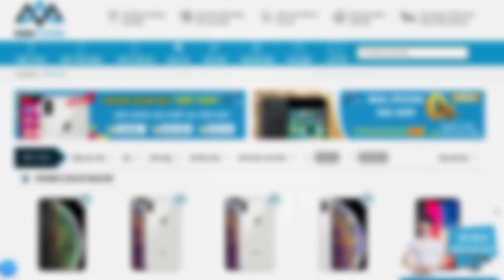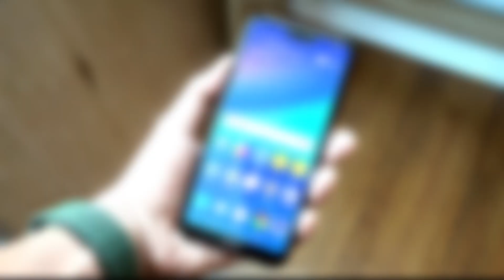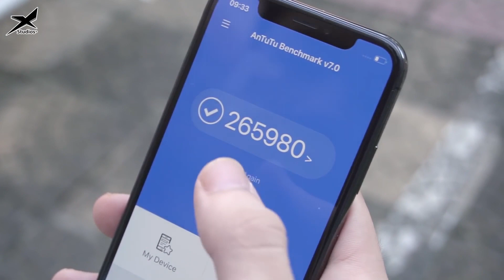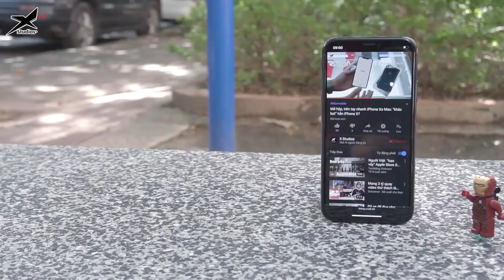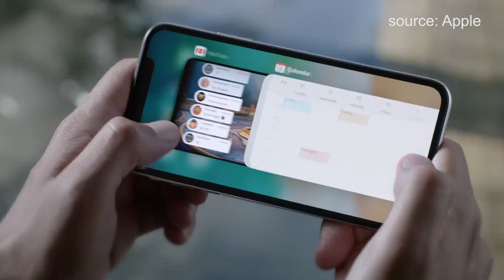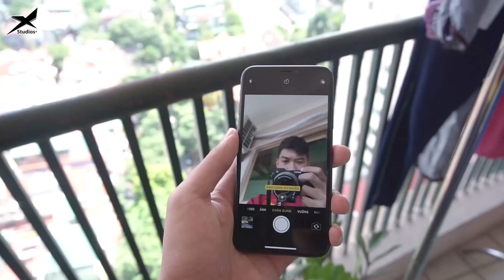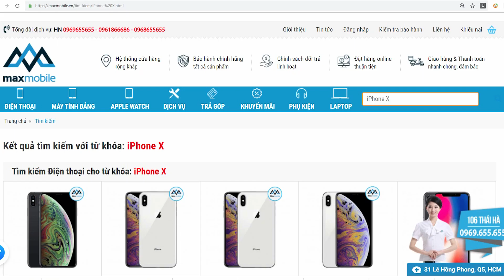Điều gì xảy ra với iPhone X sau hơn 1 năm sử dụng ???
Sau hơn 1 năm iPhone X "Tai Thỏ" ra mắt điều gì kiến người dùng vẫn muốn sở hữu ?

ban iphone x cũ
iphone x cũ hcm
iphone x cũ trả góp
iphone x cũ giá bao nhiêu
iphone x cũ thegioididong
iphone x cũ lock
iphone x cũ fpt